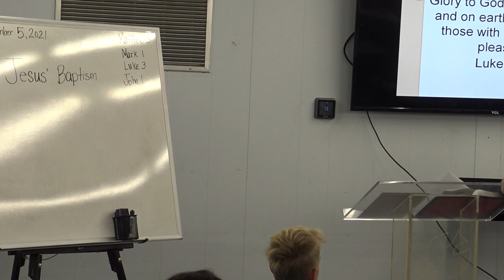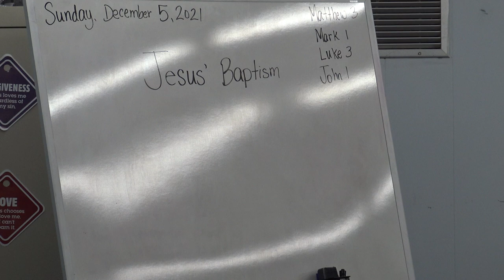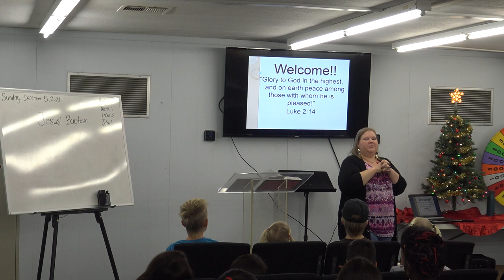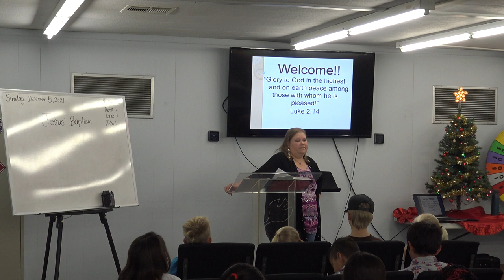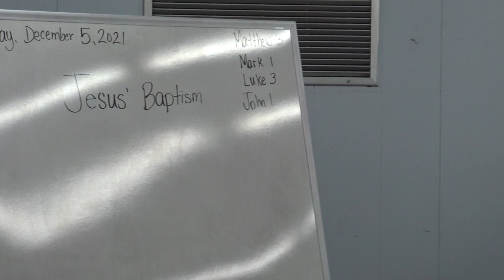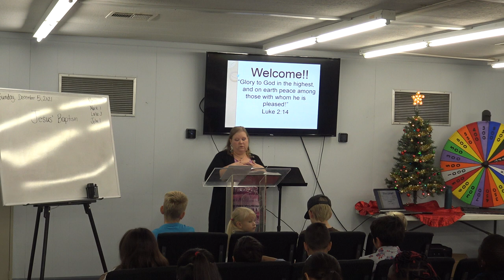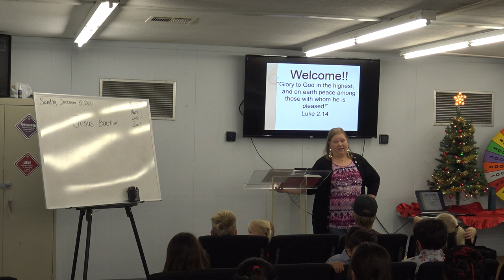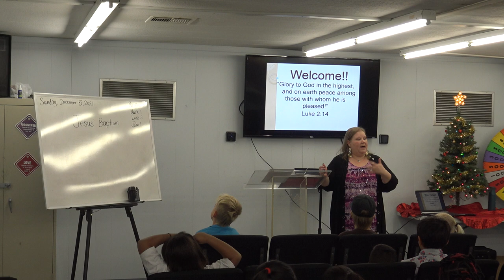Life Church Kids: 12.5.21 - Jesus's Baptism - Matthew 3; Mark 1; Luke 3; John 1